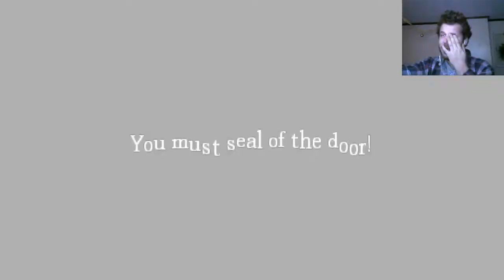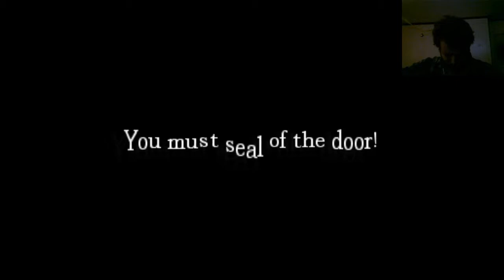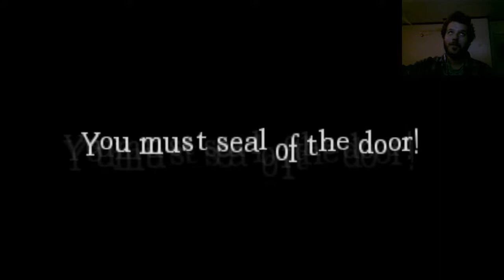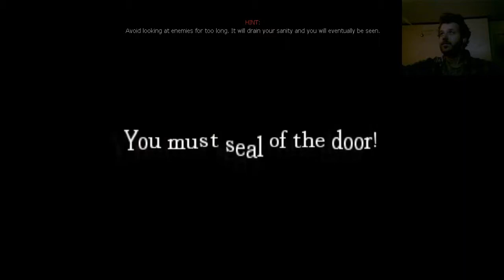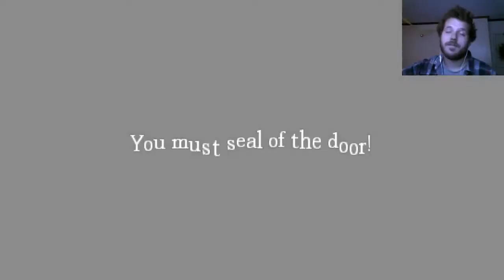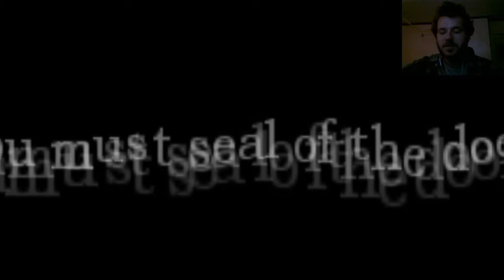I SEALED OF THE DOOR?! - Amnesia : Gary Dark Secrets Part 3